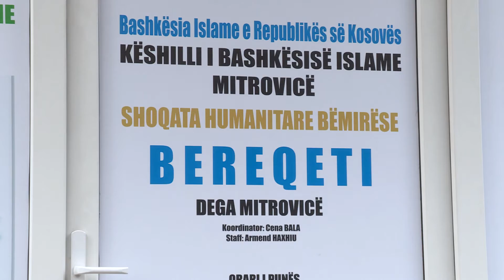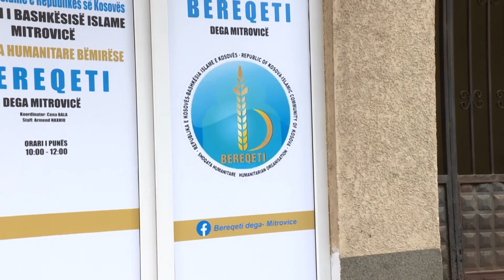“Bereqeti” në Mitrovicë ndihmon 100 familje me pako ushqimore e higjienike